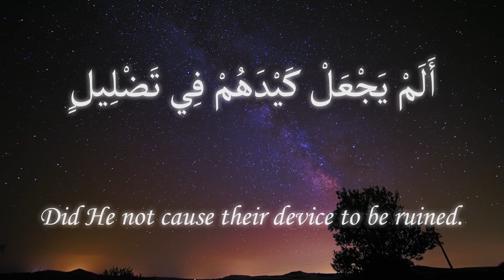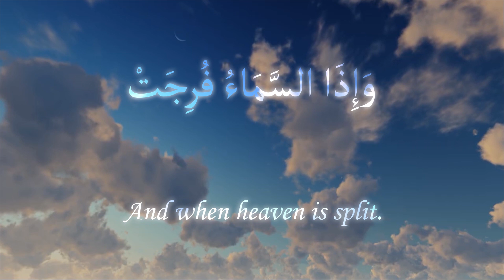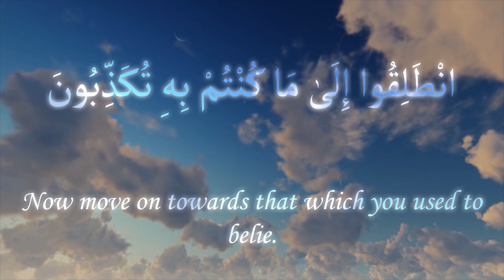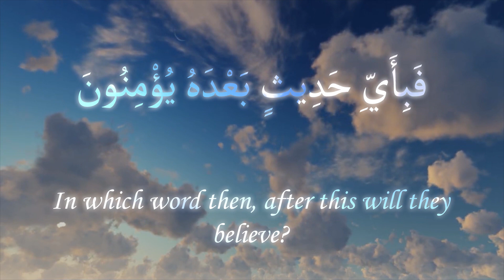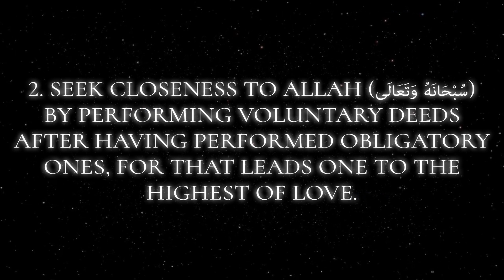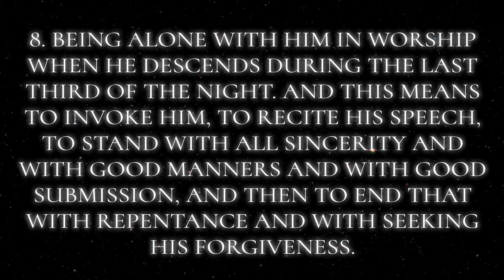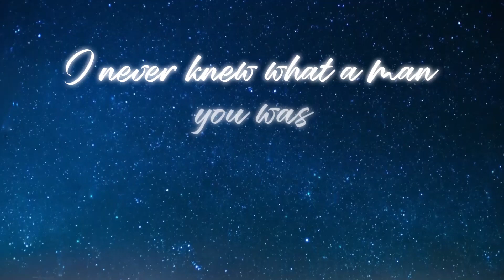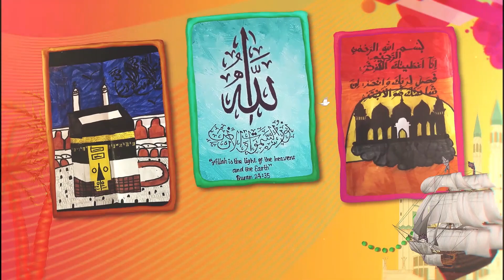Jamia Almaarif Primetime | Eps 26 | Muslim Kids Online Event | Islamic Performances for the Family